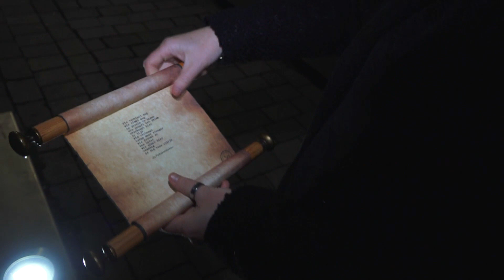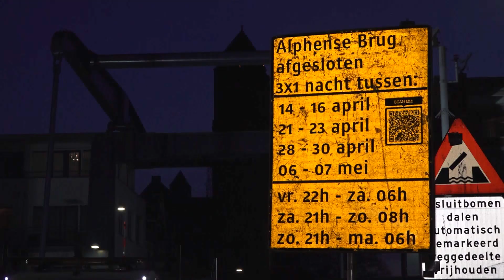Spectaculair kunstgedicht siert op brug in Alphen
In twee nachten moest het levensgrote gedicht van Kimm Mulder op de brug in Alphen aan den Rijn terecht komen. 'Je voelt je wel erg klein naast deze brug.'

Het idee om een gedicht op de deze brug te zetten, is bedacht door de Alphense poëzieliefhebber Silvana Spee. Net als menigeen ergert zij zich aan het vele wachten voor een brug die omhoog staat. Meer lezen? Lees het artikel: